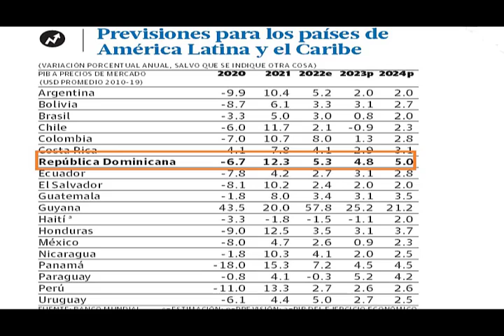BANCO MUNDIAL DICE LO QUE FUPU Y PLD no quieren oír…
Canal de noticias e información: BANCO MUNDIAL DICE LO QUE FUPU Y PLD no quieren oír…